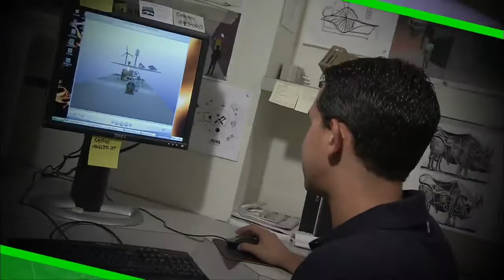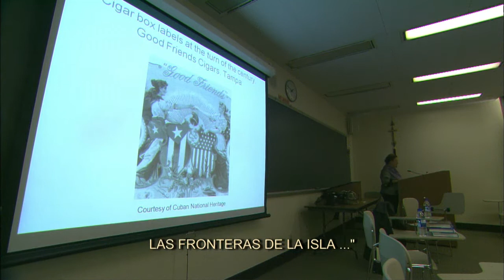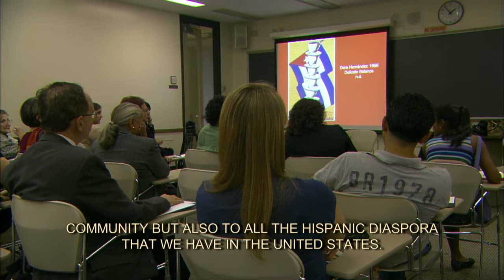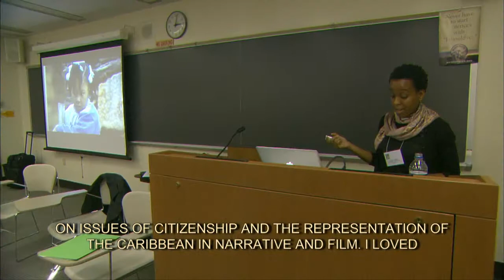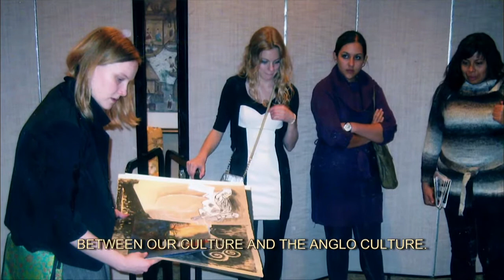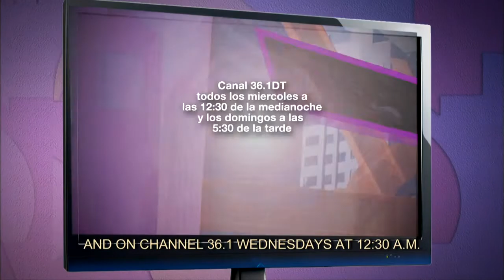¡Adelante! | Program | #1219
¡Adelante! visits the Delaware House in Bay View for a Salsa dancing lesson. The Caribbean Studies Conference at Marquette University is explored; and, Jaime Alvarado, president of the Rotary Club Amigos of Milwaukee talks about his organization. Host and Producer: Patricia Gomez.

ABOUT ¡ADELANTE!